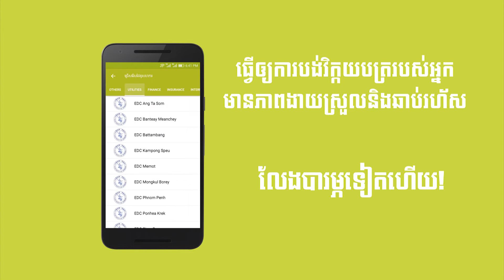Wing It - The Party